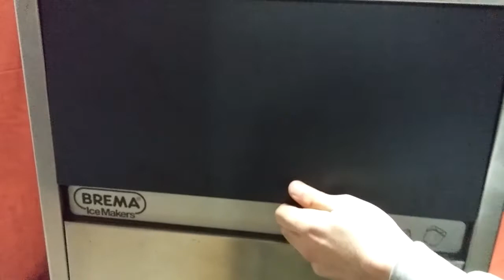Endüstriyel Küp Buz Yapma Makinası (Buz Makinesi Modelleri, Parmak Buz Makinesi Çeşitleri)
- Elektrikli
- Kapasite; 21 kg / 24 saat
- Buz haznesi kapasitesi; 4 kg
- Soğutucu gaz; R404A
- Ölçüler; 34,5x40x59 cm
- Ağırlık; 31 kg
- Net (m³); 0,14
- Toplam güç; 320 (W)
- Enerji; 220 V, 50 Hz
Brema Buz Makinası CB 184A:Endüstriyel buz makinası modellerinden olan bu orjinal Brema marka buz makinası 21 kg/24 saat kapasiteli olup buz haznesi kapasitesi ise 4 kg.dur.
Brema buz makinasını, Brema otel tipi buz makinası, Brema bar buz makinası, Brema balıkçı buz makinası ve diğer Brema profesyonel buz makinaları çeşitleri için de